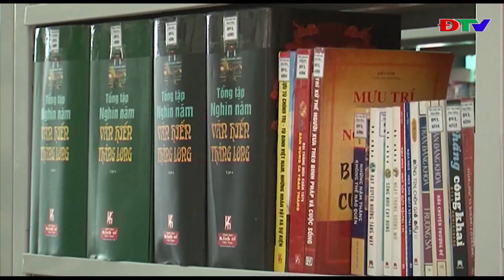ĐIỆN BIÊN - THỜI SỰ NGÀY 4-10-2020